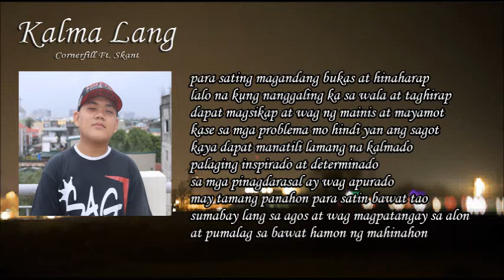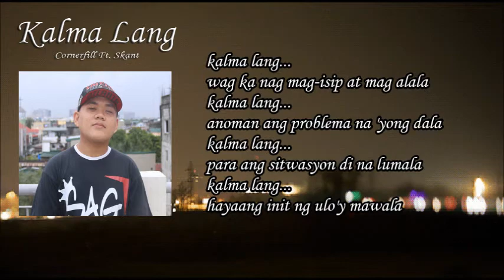Kalma lang - Cornerfill Ft. Skant (Lyrics Video)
Shout outs to Tuff E Nuff Squad & Kalye Artistiko.